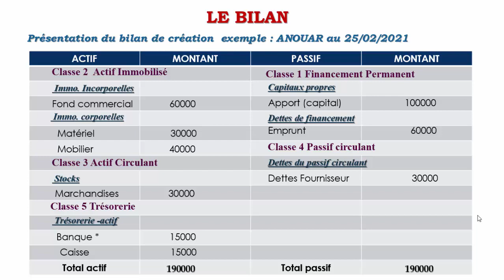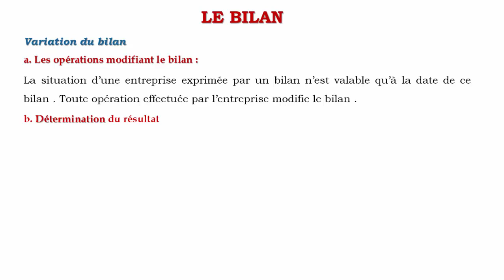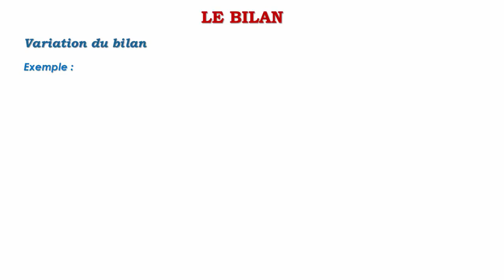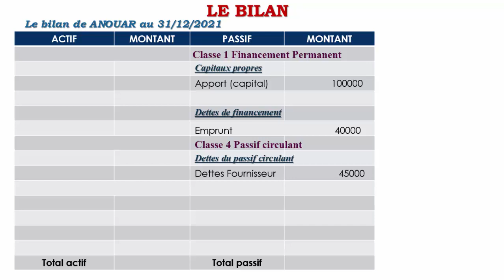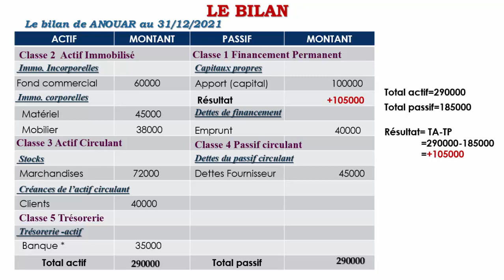Le bilan: partie 3: la variation du bilan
Traite les variations du bilan:
- les changements qui influence le bilan
- Le calcul de résultat